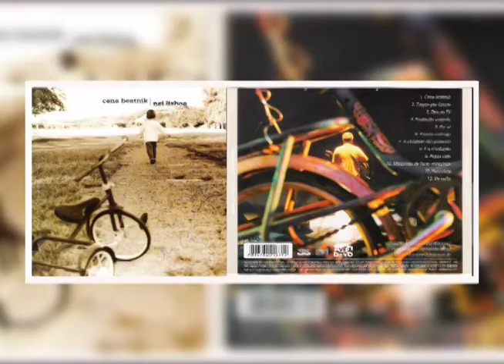Por Arthur de Faria - Telas, Tramas e Trapaças do Mundo Novo . CD Nei Lisboa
Coluna semanal "Por Arthur de Faria".
Assunto da semana: Telas, Tramas e Trapaças do Mundo Novo.
CD de Nei Lisboa
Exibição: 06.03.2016